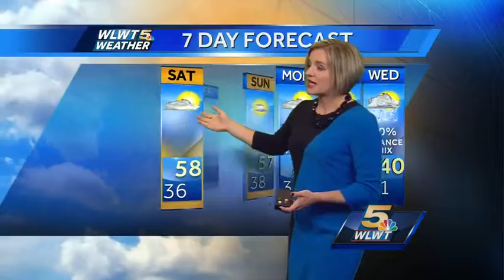Freezing Cold Tonight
If you thought it was cold early today, just wait.  Randi says the cold air is here...and there could be some flakes of snow in the next week.